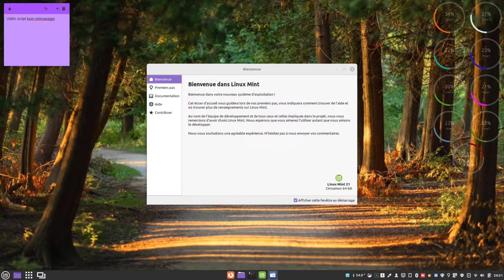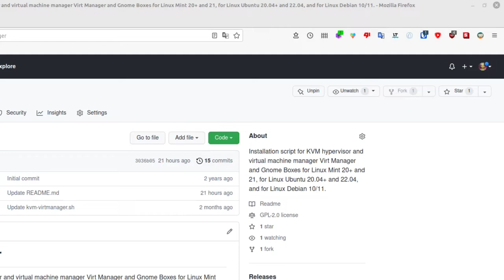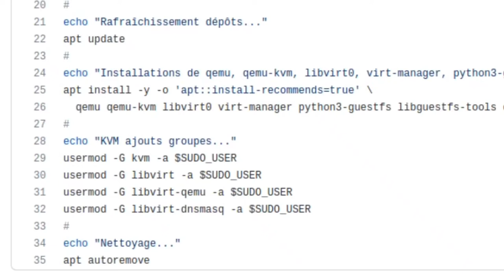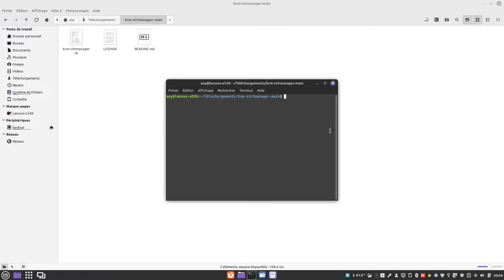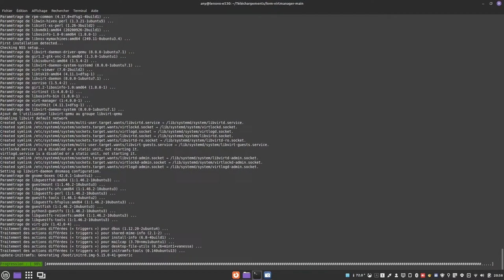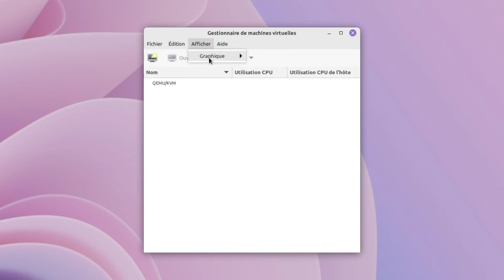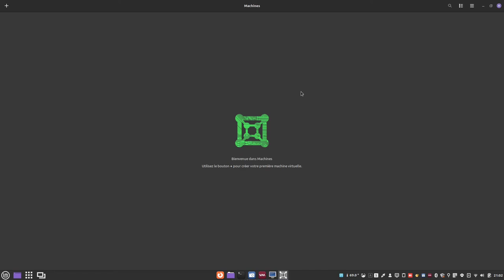Mon script KVM Virtmanager pour Mint, Ubuntu et Debian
Merci, et à bientôt ailleurs 🤙